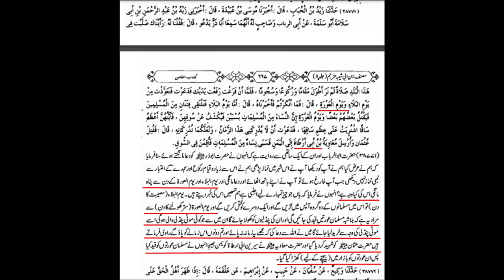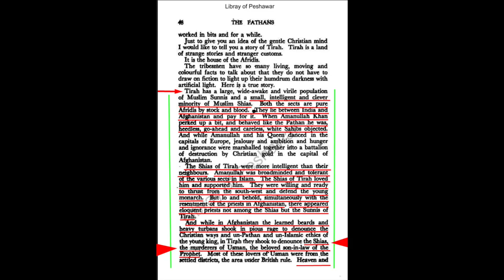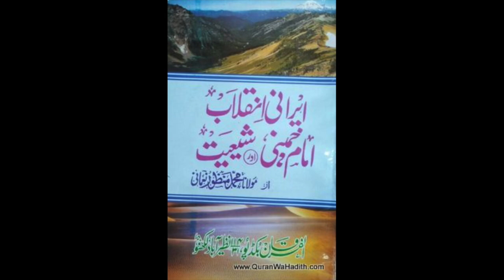PARACHINAR AUR KARACHI MAY SHIA SHADATAIN | MAULANA SYED SHAHRYAR RAZA ABIDI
پاراچنار اور کراچی میں شیعہ شہادتیں
پاکستان اور ہندوستان کے مسلمانوں کی مجرمانہ خاموشی
اتنے لوگ نہ اسرایل میں شہید ہوئے اور نہ کشمیر میں جتنے پاکستان میں شیعہ شہید ہوئے